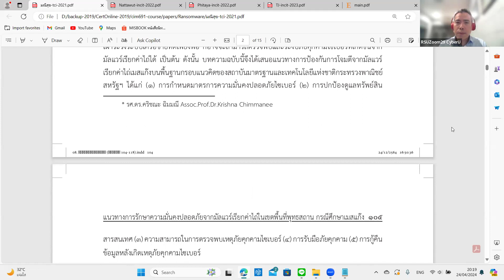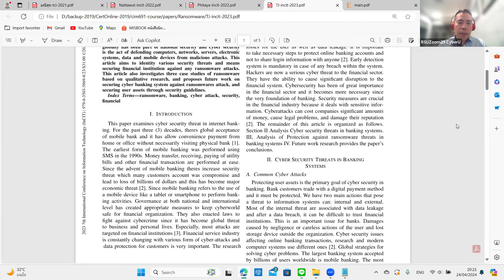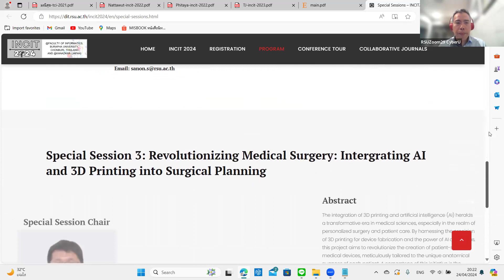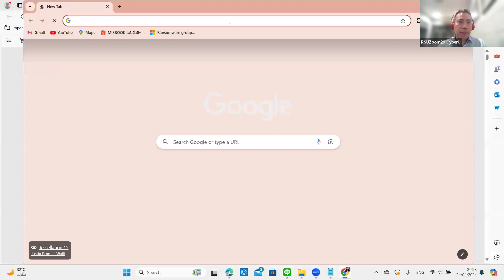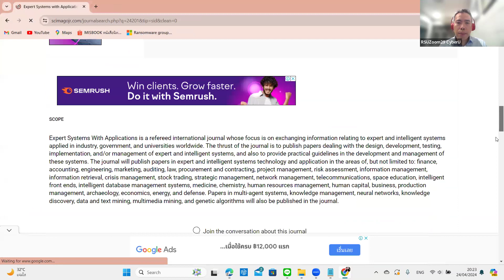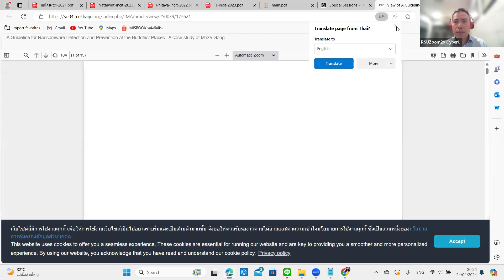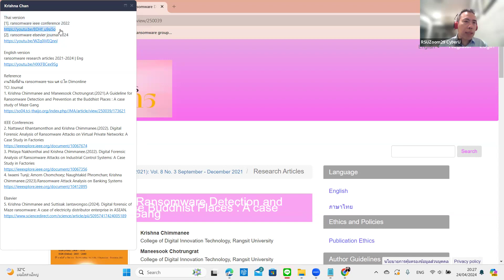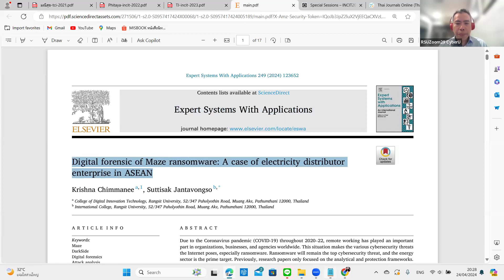Introduction ransomware articles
Thai version

Reference
งานวิจัยที่ด้าน ransomware ของ นศ ป.โท Dimonline
TCI Journal
1. Krishna Chimmanee and Maneesook Chotrungrat.(2021).A Guideline for Ransomware Detection and Prevention at the Buddhist Places : A case study of Maze Gang

IEEE Conferences
2. Nattawut Khantamonthon and Krishna Chimmanee.(2022). Digital Forensic Analysis of Ransomware Attacks on Virtual Private Networks: A Case Study in Factories
3. Phitaya Nakhonthai and Krishna Chimmanee.(2022). Digital Forensic Analysis of Ransomware Attacks on Industrial Control Systems: A Case Study in Factories
4. Iwaeni Tunji; Amorn Chomchoey; Naughtakid Phromchan; Krishna Chimmanee.(2023).Ransomware Attack Analysis on Banking Systems

Elsevier
5. Krishna Chimmanee and Suttisak Jantavongso.(2024). Digital forensic of Maze ransomware: A case of electricity distributor enterprise in ASEAN.